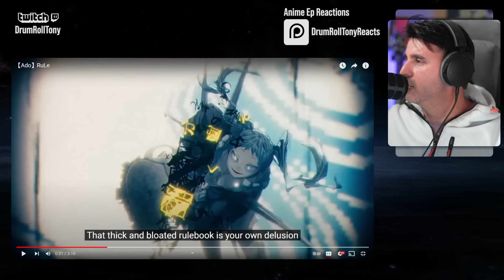【Ado】RuLe | Reaction & Music Analysis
Ado's voice and these song arrangements are so much fun to listen to!
I don't think I have heard chainsaw in this type of song before 👀

-MY GEAR-
Mic - RØDE PodMic
Mic - RØDE NT1
Mic - Maono Podcast Mic